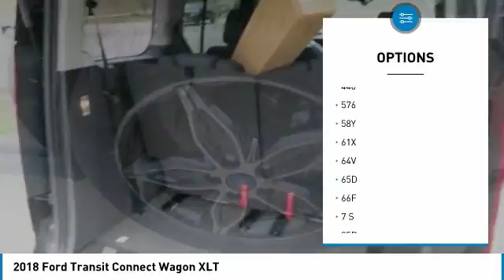2018 Ford Transit Connect Wagon 18F336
2018 FORD TRANSIT CONNECT WAGON Chapmanville, WV
Stock# 18F336

500 Ford Fairlane Corridor G, US-119